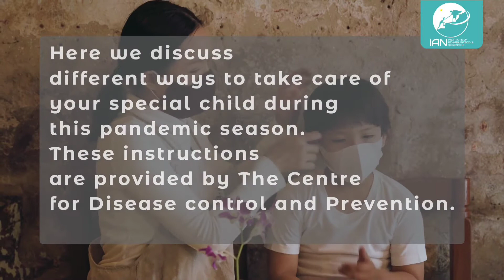Tips to take care of your special child During a Pandemic.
IAN Institute of Rehabilitation and Research brings you some tips to take care of your special child During a Pandemic. We discuss some serious topics such as setting Physical boundaries and also the importance of getting a vaccine for Covid 19. Kindly go through the video carefully so as to understand some basic precautions to follow.